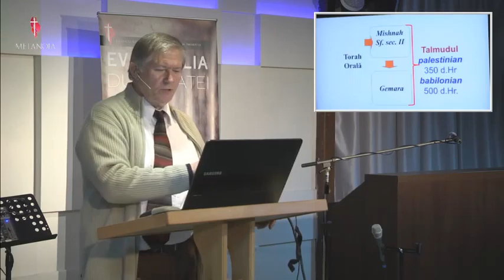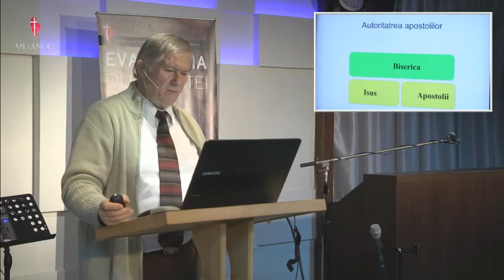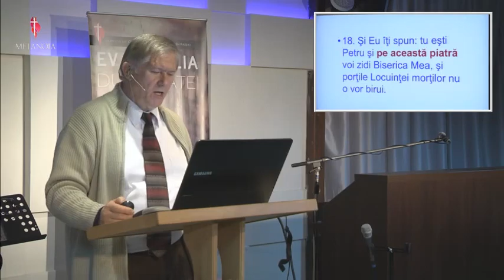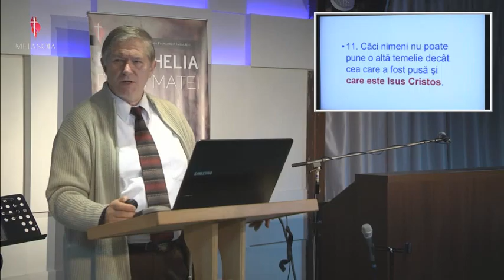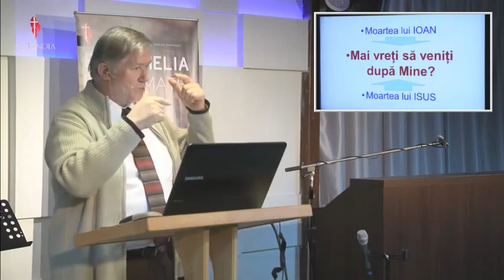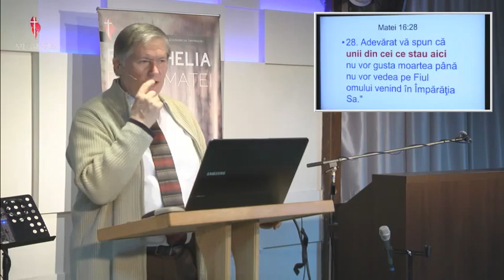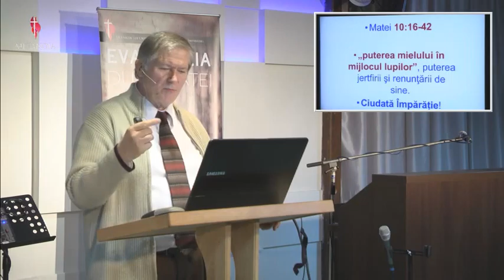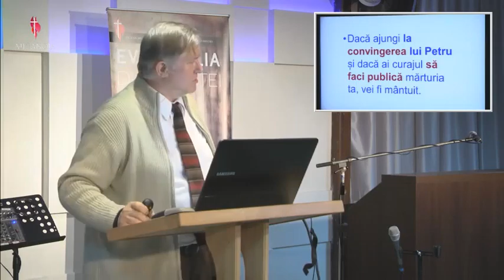Beniamin Faragau - Temelia Imparatiei - sesiunea 5 (22 Februarie, 2014)